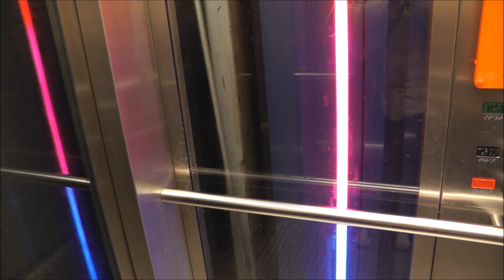Fahrstuhl, lift, elevator, Hamburg Hauptbahnhof Nord, 16 JAN 2014